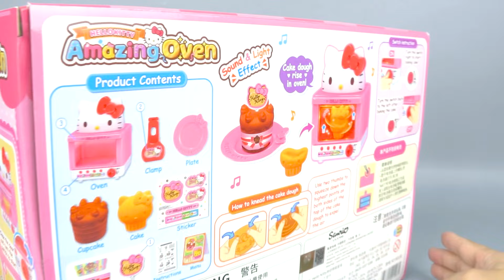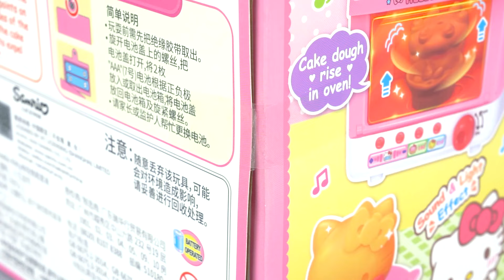10 Minutes Satisfying with Unboxing Hello Kitty Kitchen Set Toys Collection Review ASMR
Hello Kitty Refrigerator Toys